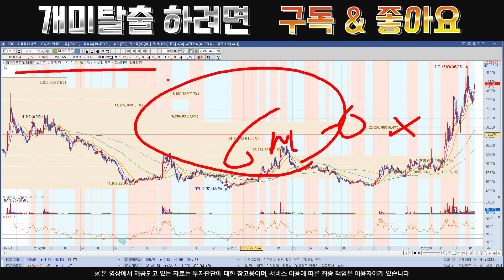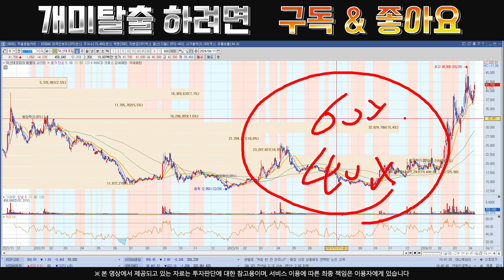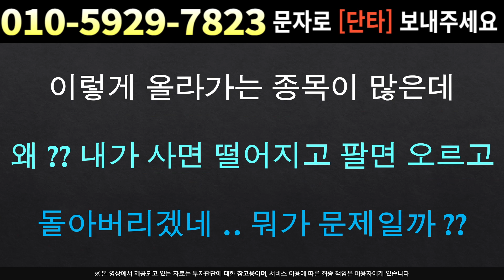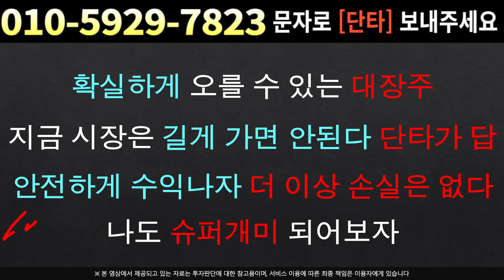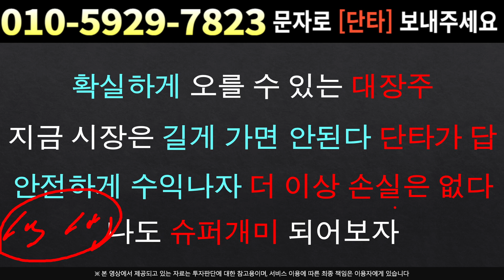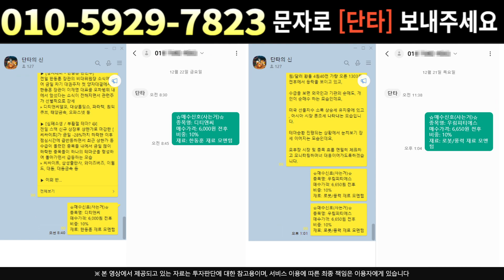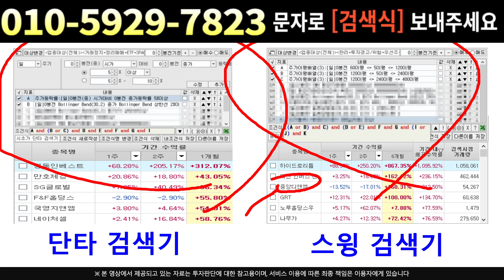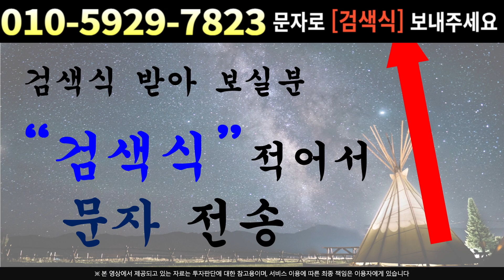[주식]덕산테코피아 - 다음주 급등이 확실한 이유 개인 매도 유도하며 재매집 완료